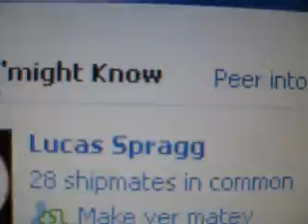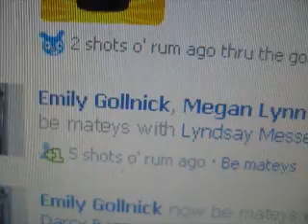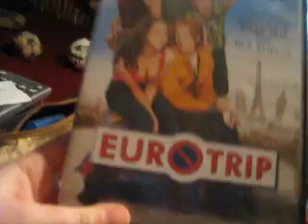I Speak Pirate (4-14-10)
Hi... My name is Tiffani, If you didn't already know that, and I bet your wondering "What the crap is going on?!" Well I like to share my last year in High School with you interwebbers and youtubers. I hope you will enjoy my little adventures that you will be brought along for the ride. Also if you haven't go watch the other vlogs so you can see the adventures that have already happened. Now get ready to laugh, cry, and go crazy with me